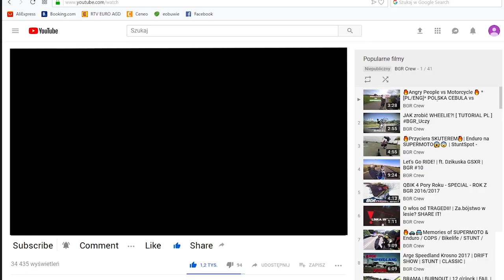Dał mi SWÓJ MOTOCYKL 💥RMZ 450 💥😱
Taki mały test RMZ 450 a bo co 😂